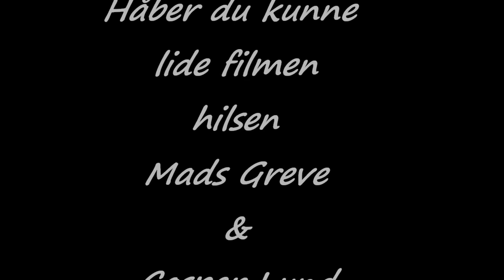Klara MuZzi, (Klara Sol Sigurðardottir)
en virkelig smuk                vi kedde os lidt